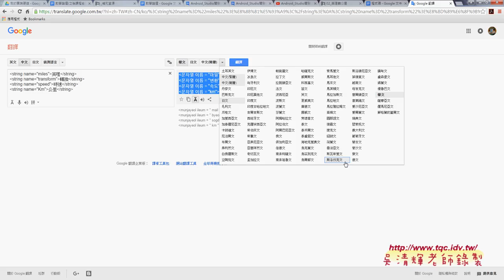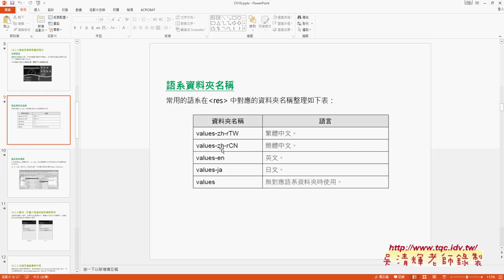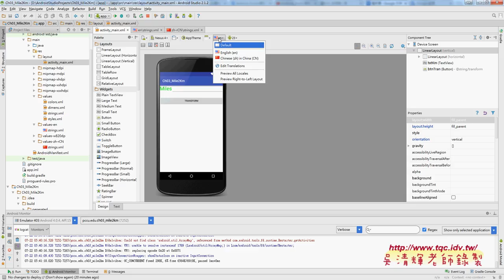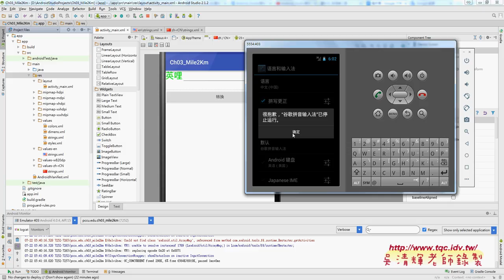08 多國語系設定細節與易錯說明